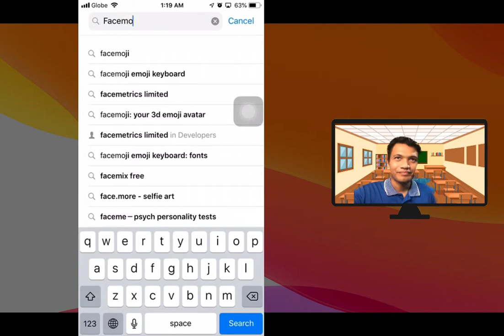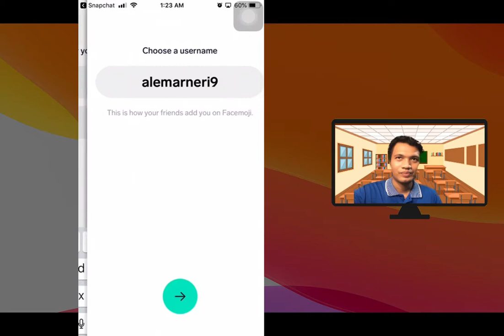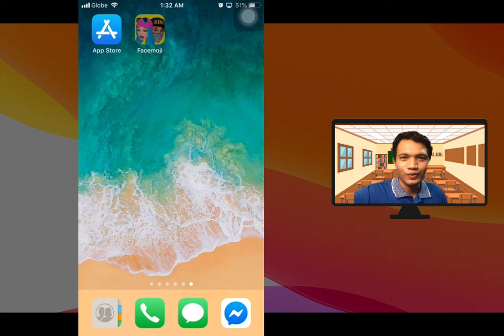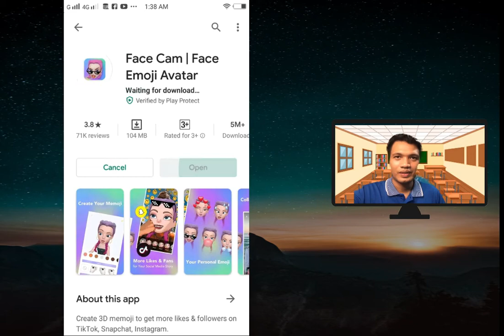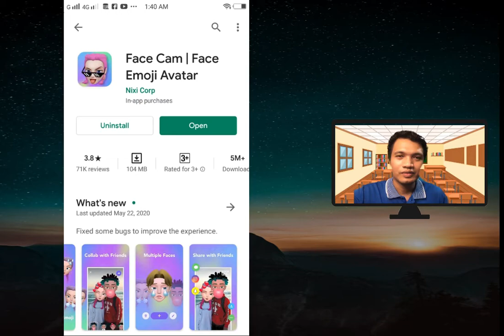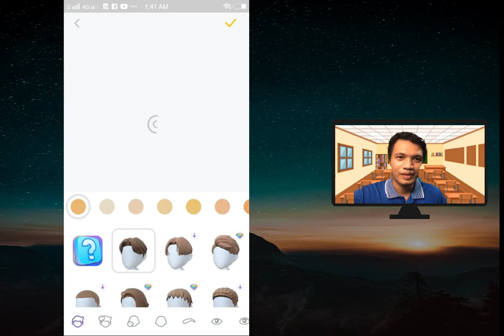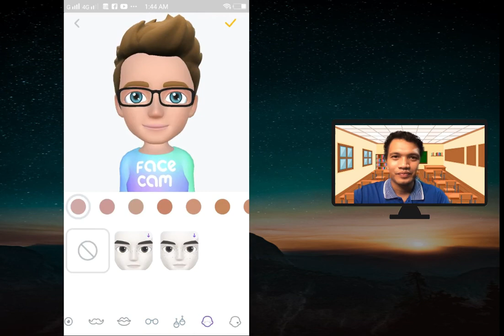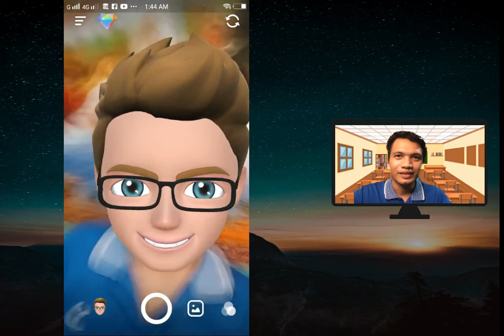Gumawa ng sariling EMOJI sa Android at Iphone